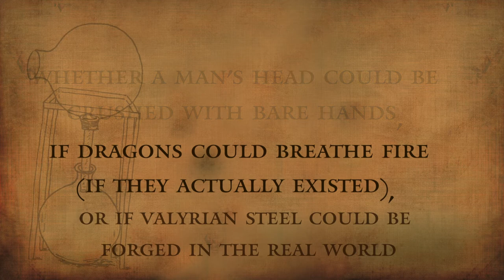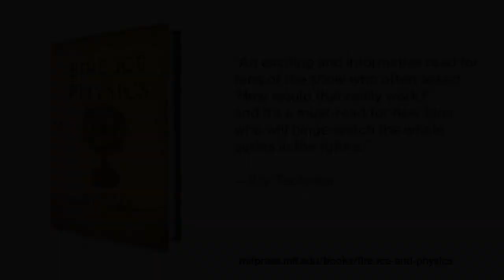Introducing Fire, Ice, and Physics: The Science of Game of Thrones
Could a 700-ft-high ice wall really last 8,000 years?
How would dragons breathe fire?
How long does it take to die by having molten gold poured on one's head?
Is it possible to crush a man's head with bare hands?
Can we make Valyrian steel in the real world?

From the physics of an ice wall to the genetics of the Targaryens and Lannisters, this is the real science of George R. R. Martin's fantastical world.

"Fire, Ice, and Physics" by Rebecca C. Thompson offers fans of Game of Thrones and the forthcoming House of the Dragon on HBO a deep dive into what is possible... and what isn't... in the real world.

Watch the book trailer, then read the book to learn more.

"An exciting and informative read for fans of the show who often asked "how would that really work?" and it's a must-read for new fans who will binge-watch the whole series in the future."—Ars Technica

"Mostly this is an excellent and entertaining work, especially as topics such as the material sciences rarely get interesting write-ups. A great addition to fans of 'Science of' books, and one that will likely entertain the more sceptical sort of Game of Thrones fan."—Starburst Magazine

"This engagingly weird book tackles such fundamental Westeros-related questions as, could a 700ft-high ice wall really last 8,000 years? Nope, it would flow, as glaciers do, and end up more of an ice hillock. And how long would it really have taken Viserys Targaryen to die when molten gold was poured on his head? Less than 3.5 seconds, from a boiled brain. Daft, yes, but tremendous fun."—Sunday Times